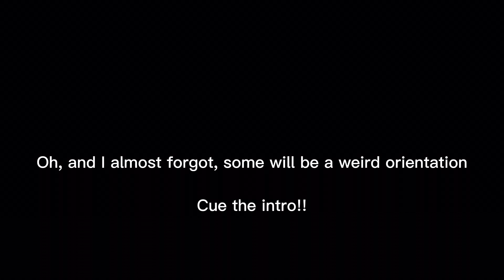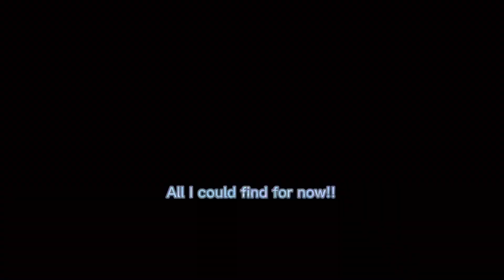Some of my old clips!!! (When I wasn’t a real railfan)